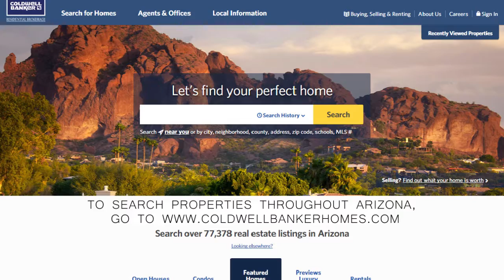Lake Havasu City Market Video April 2018